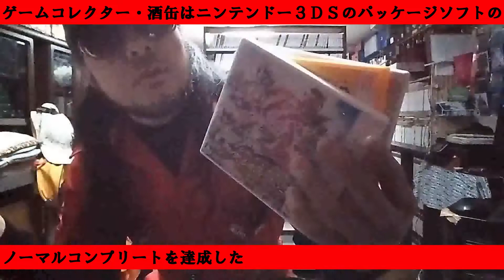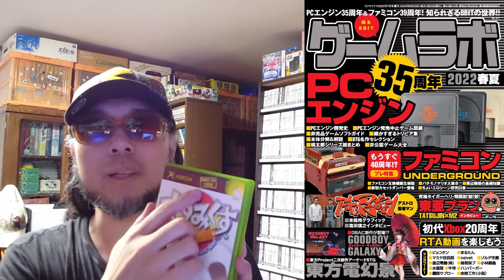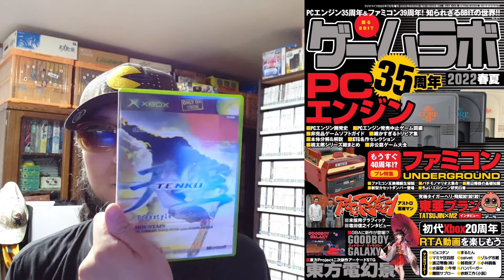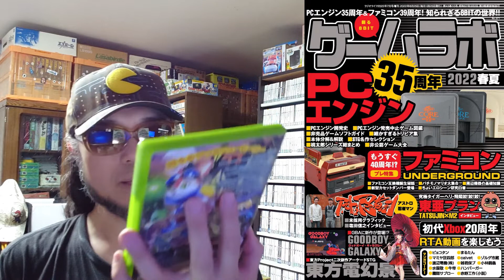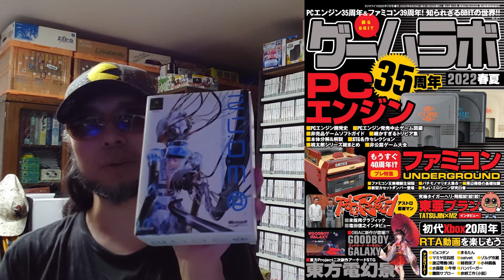【ゲームラボ2022春夏のXbox20周年が意外と大変だった話】 令和四年六月二十八日 ゲームラボ Xbox ニュースをみて気になった ゲームコレクター・酒缶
○引用元
なし

子供の方が太陽と上手に付き合っていた｜ゲームコレクター・酒缶｜note

○note
ゲームコレクター・酒缶｜note

○使用楽曲
困った時の「ピンポーン」